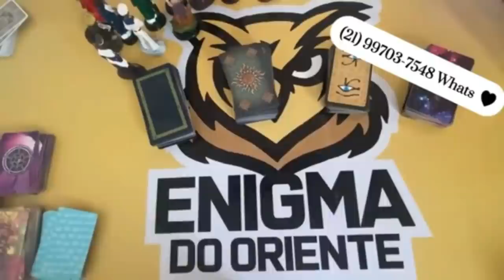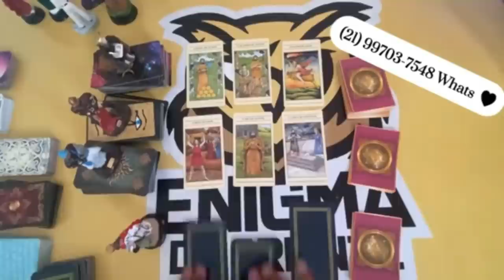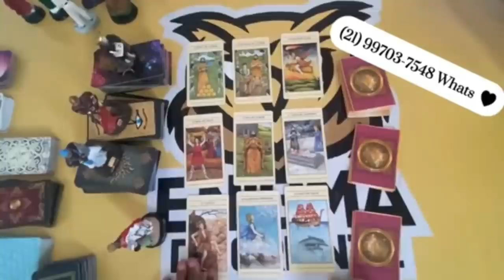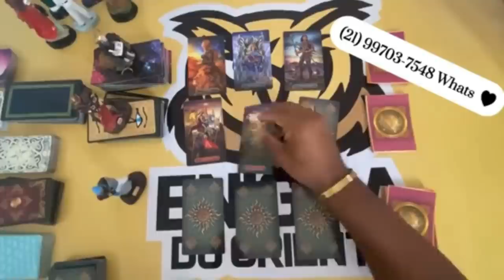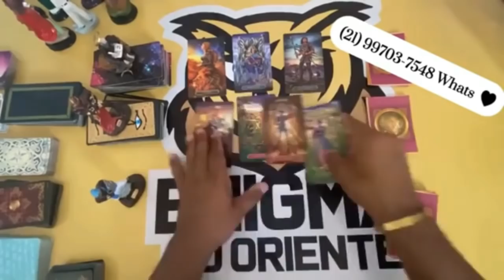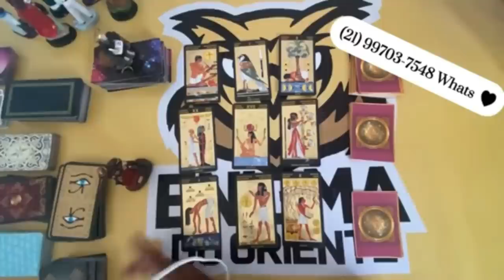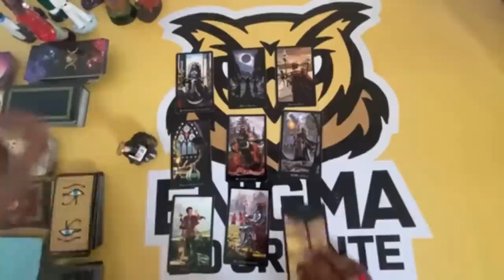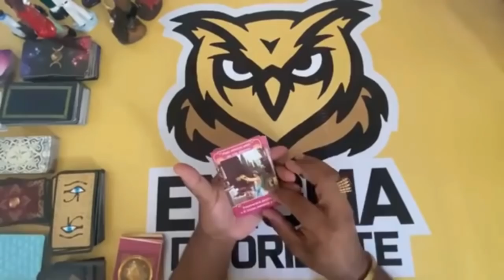❤️✨️ REVELAÇÃO URGENTE DO TAROT DE HOJE ✨️❤️ SOBRE SUA VIDA AMOROSA❤️ | Tarot Responde